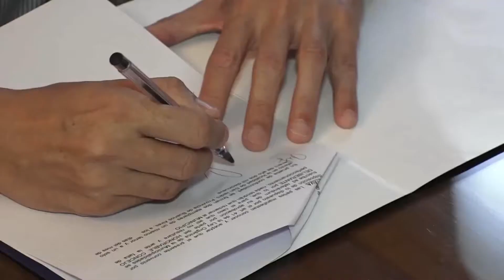San Isidro y Nación firman convenio para agilizar trámites de habilitaciones comerciales